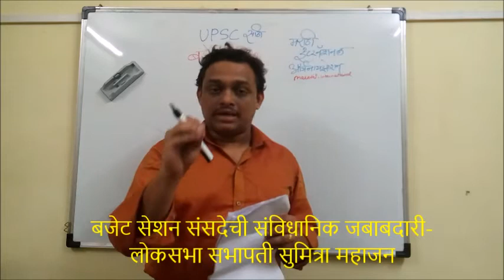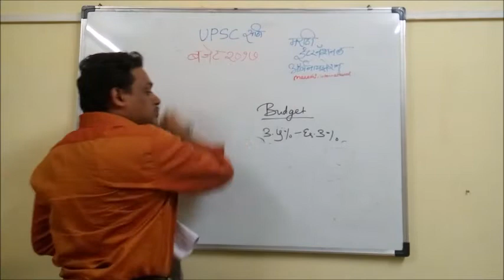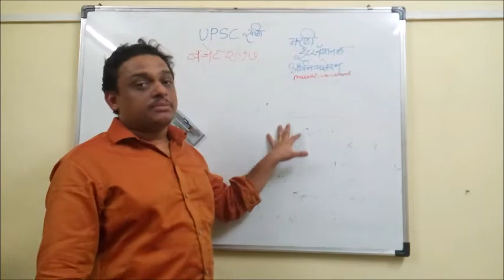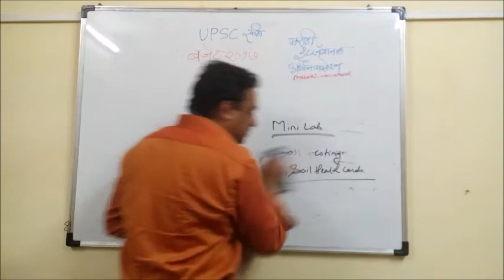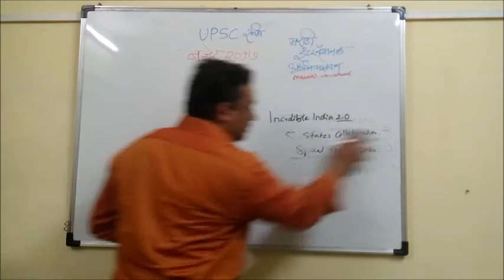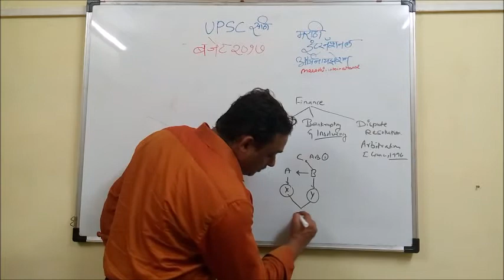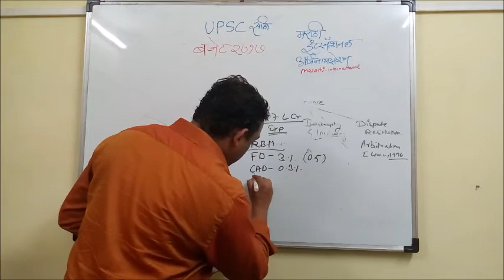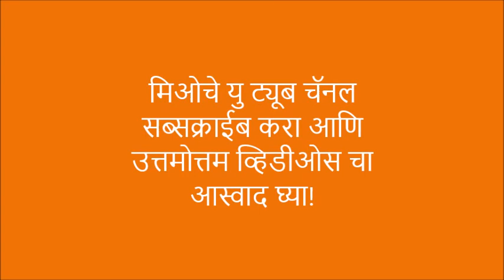UPSC Lecture on Budget: Part II: Budget 2017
यूपीएससी व्हीडीओ लेक्चर्स

बजेट २०१७ या विषयावर यूपीएससी प्रिलिम्स अणि मेन्स मध्ये प्रश्न येण्याची शक्यता आहे, यासाठी आपण दोन भागात विश्लेषण केले आहे. पहिला भाग आर्थिक सर्वेक्षण २०१७ आधी पब्लिश केले आहे. आता दुसरा भाग अर्थसंकल्प २०१७ पब्लिश करीत आहोत।

यूपीएससी २०१७ परीक्षेत यावर प्रश्न येतील अशी शक्यता आहे.

मिओ यूपीएससी परीक्षेसाठी प्रशिक्षण देणारे विषयविभाग व्हिडिओस अपलोड करणार आहे.